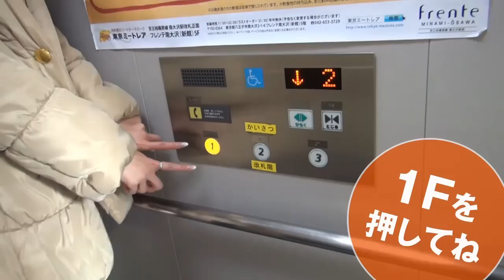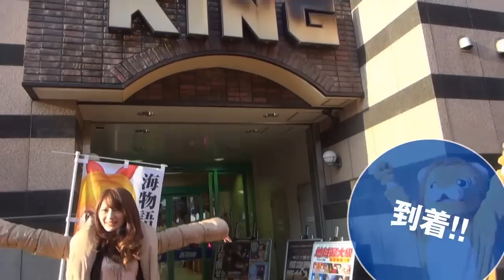キング南大沢店 道のり